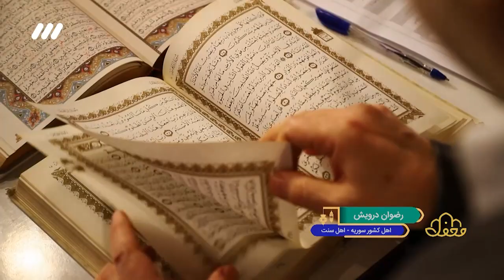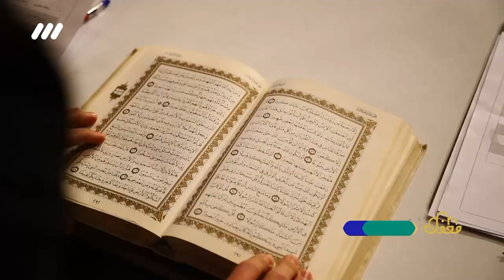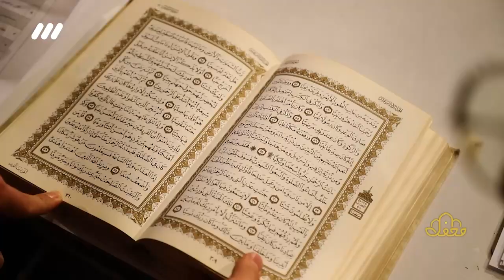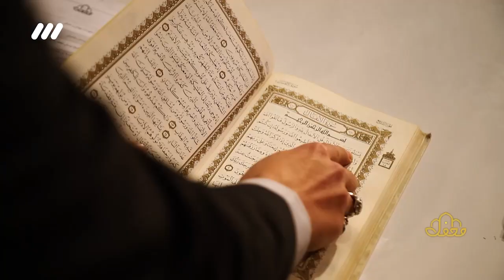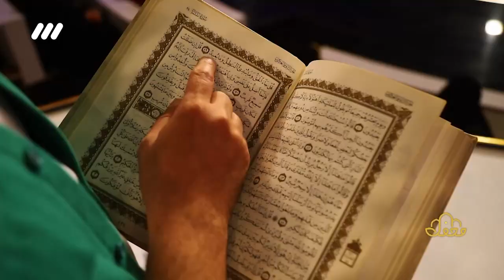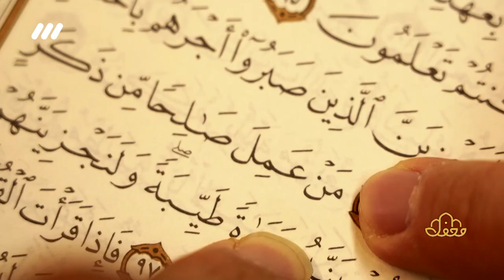محمد مهدی حق گویان